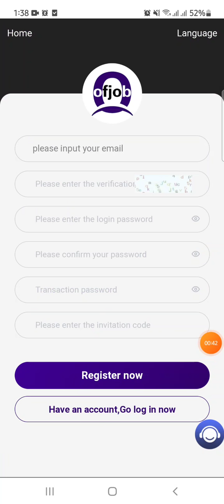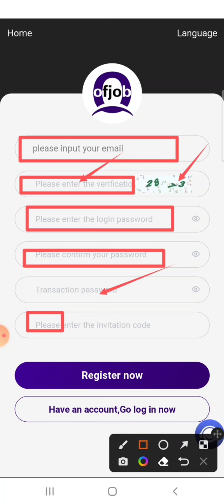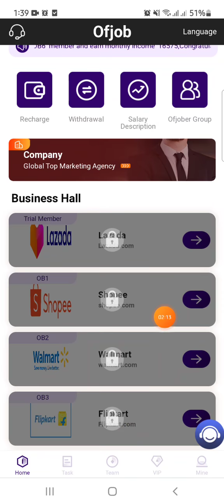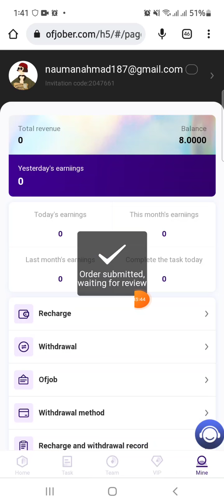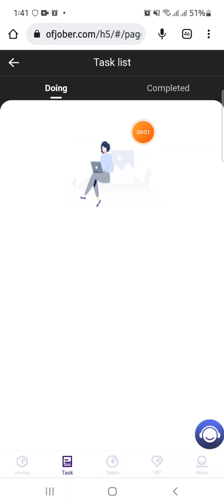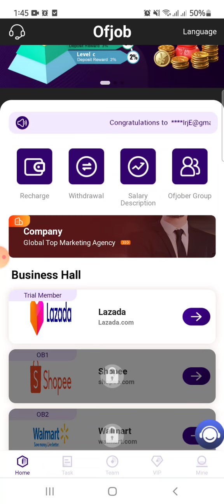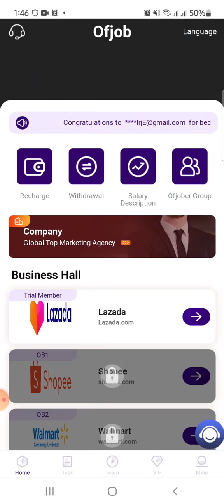Of Job website complete Details || Earn Money online by watching Ads in Pakistan India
OB register to receive 8USDT for free, join the group to get more benefits

Join the official group and have a chance to get at least 10USTD extra rewards.

New users will be given 8USDT, the minimum withdrawal fee is 0.5USDT, and the withdrawal fee is 0% at any time.

The free membership amount is 10USDT, 5% commission every day, earn 0.5USDT every day, experience for 7 days.
OB1 amount is 30USDT, 6% commission per day, earn 1.8USDT per day, valid for 1 year.
OB2 amount is 100USDT, 6.5% commission per day, earn 6.5USDT per day, valid for 1 year.
OB3 amount is 300USDT, 7% commission per day, earn 21USDT per day, valid for 1 year.
OB4 amount is 1200USDT, 7.5% commission per day, earn 90USDT per day, valid for 1 year.
OB5 amount is 3200USDT, 8% commission per day, earn 256USDT per day, valid for 1 year.
OB6 amount is 6500USDT, 8.5% commission per day, earn 552USDT per day, valid for 1 year.
The amount of OB7 is 12000USDT, the daily commission is 9%, the daily income is 1080USDT, and the validity period is 1 year.
OB8 quota is 25000USDT, 10% commission per day, earn 2500USDT per day, valid for 1 year.

Share links, invite friends to Ofjob, and enjoy team income.
Team members deposit 10000USDT, you will get 1000USDT team income
Team B members recharge 10000USDT, you will get 300USDT team income
C team members deposit 10000USDT, you will get 200USDT team income